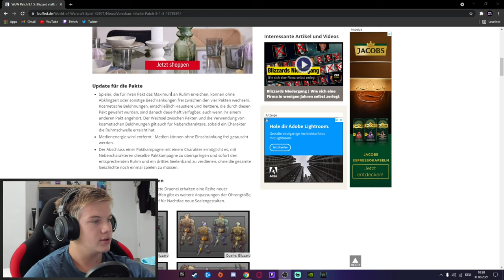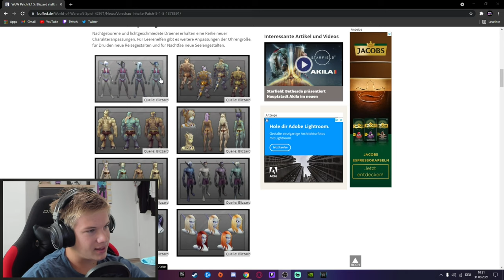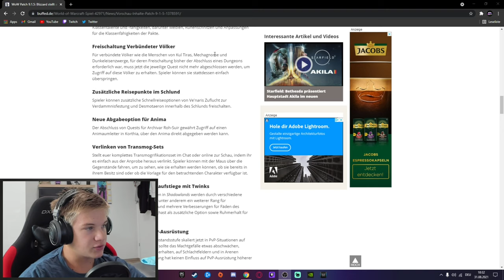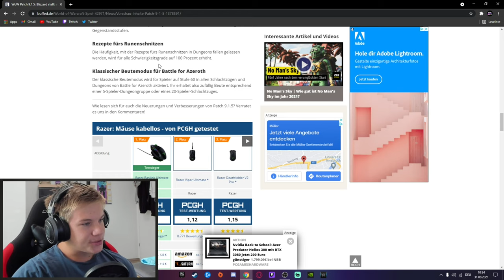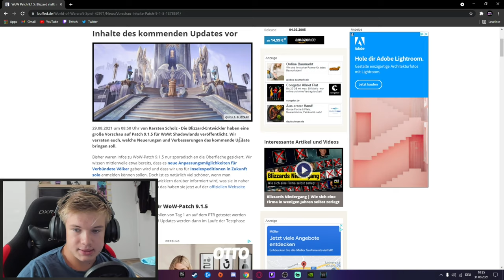Alle Änderungen in Patch 9.1 5 | Blizzard versucht World of Warcraft zu retten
Ich rede über alle Änderungen in Patch 9.1 5 und gebe meine Meinung dazu ab.

00:00 Patch 9.1 5 Neuigkeiten
04:49 Bonus Reaktion